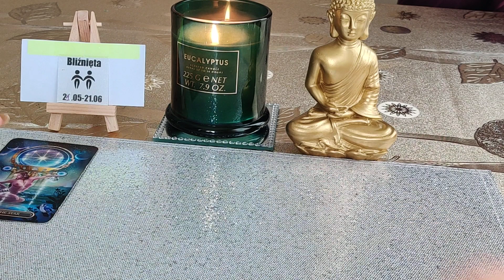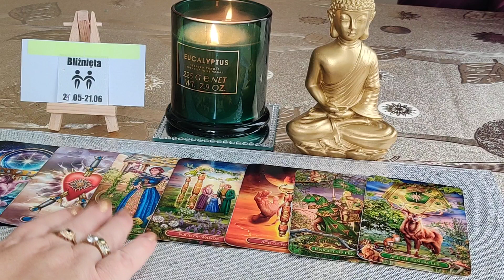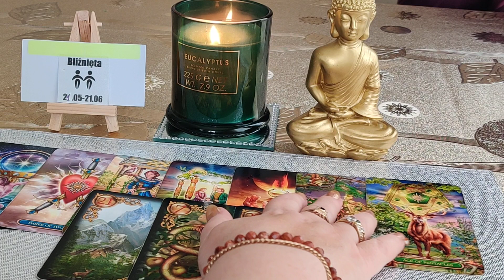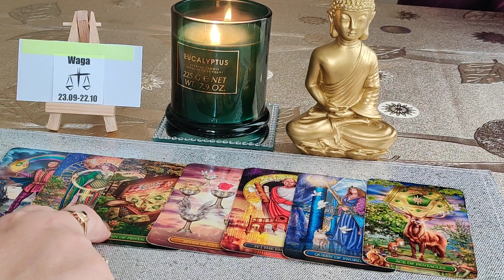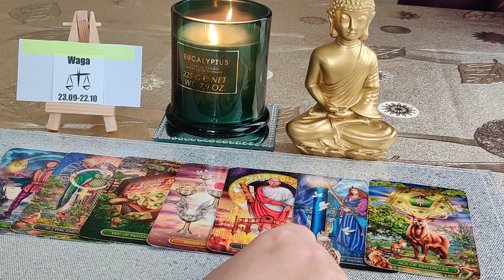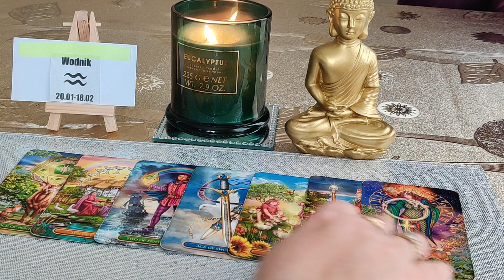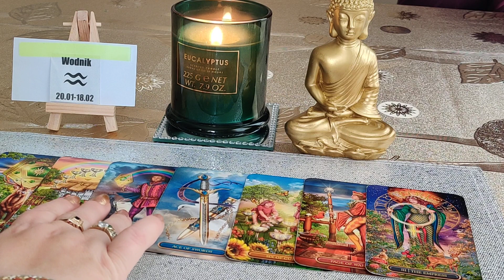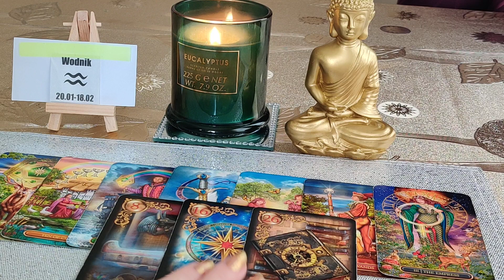♊BLIŻNIĘTA♎WAGA♒WODNIK OD 03.10.DO 09.10.2022 ZNAKI POWIETRZNE.